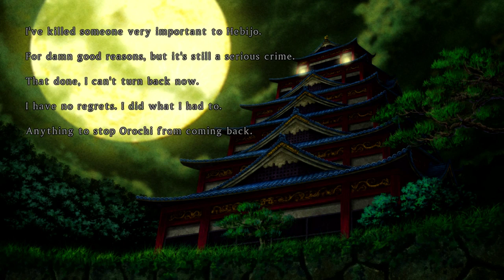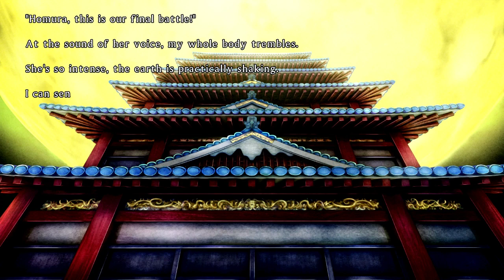Core Values Saturday (SENRAN KAGURA Burst Re:Newal) Hebijo Part 22